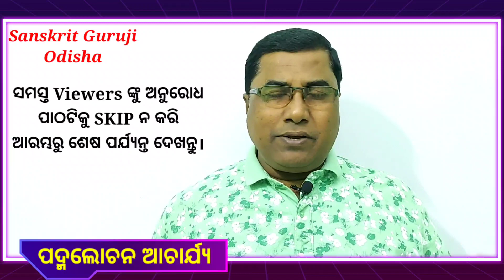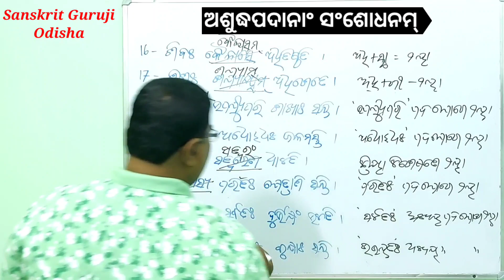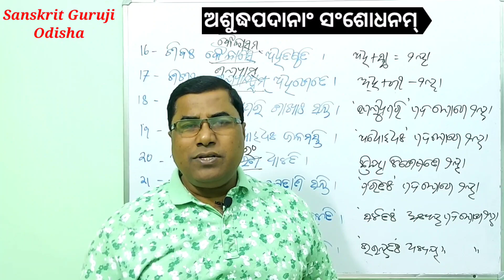P-1 ଅଶୁଦ୍ଧପଦାନାଂ ସଂଶୋଧନମ୍ । Ashuddhapdanam Samshodhanam BSE (O) AHSCEXAM. For Class IX to +2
କାରକ ଓ ବିଭକ୍ତି ଆଧାରରେ ଅଶୁଦ୍ଧ ସଂଶୋଧନ